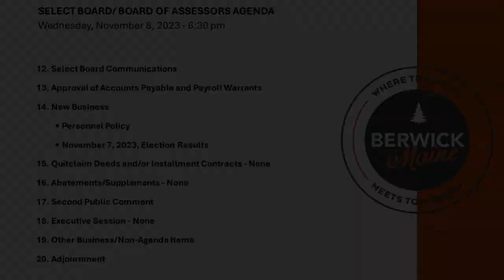Select Board Meeting - Edited - 11-8-2023